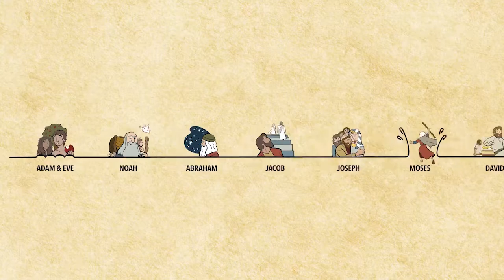5/24/20 Soul Harvest Church Sunday Children's Church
Click this link for attached files to download or view.